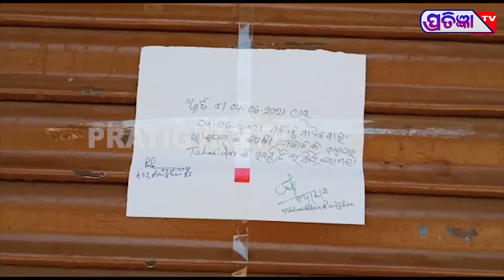କୋଭିଡ୍ ନିୟମକୁ ଉଲଙ୍ଘନ କରୁଥିବା କପଡା ଦୋକାନ ଗୁଡିକ ସିଲ୍ କଲା ପୋଲିସ